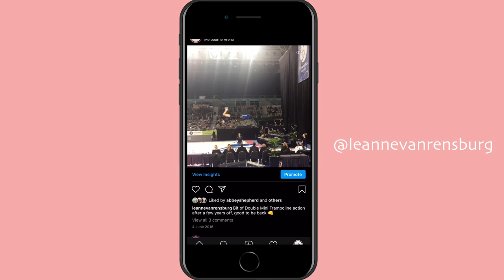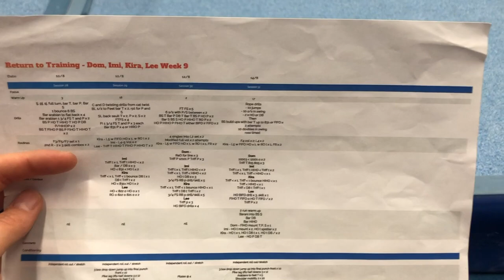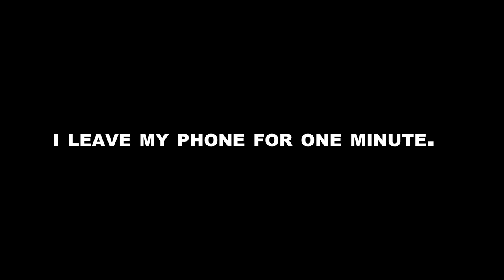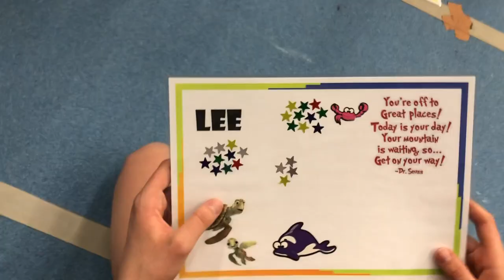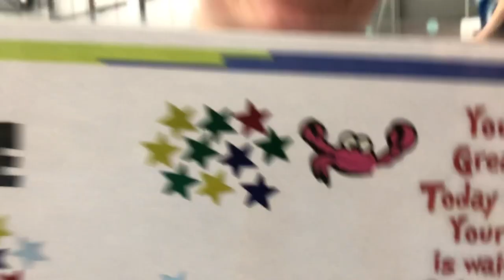Training Double Mini Trampoline for the first time in 4 years... Come to training with me [VLOG]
Training an apparatus for the first time in 4 years can be super challenging in gymnastics, but I am enjoying mixing up my training! Last time I competed this event I was struggling with a back injury so I didn't know how comfortable I would be having another crack at it. But... I actually surprised myself!

Athlete: Trampoline Gymnastics
Club: Sydney Gymnastics Centre
NSW High Performance Program
Australian National Squad